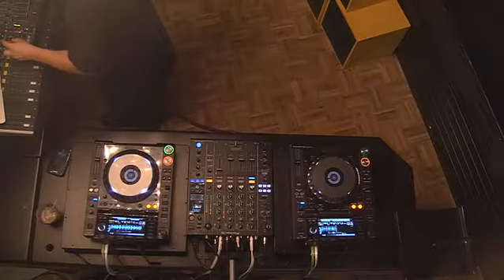INTIMITRI with Dimitri